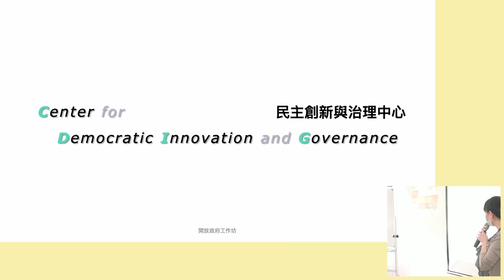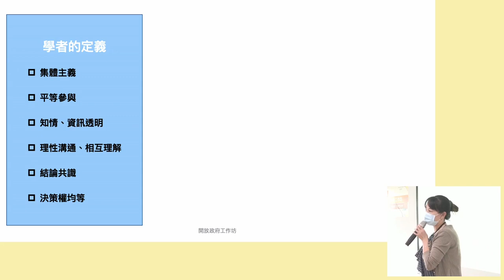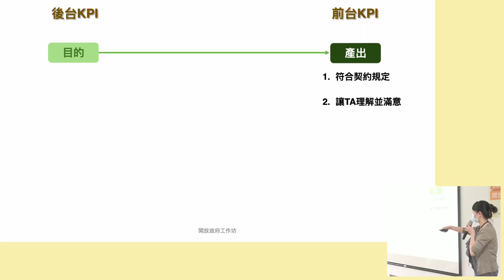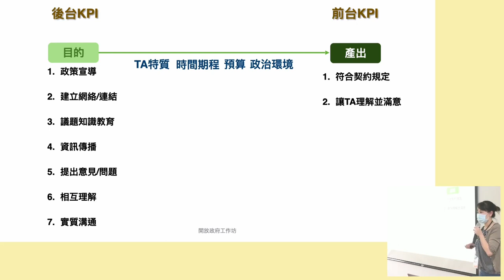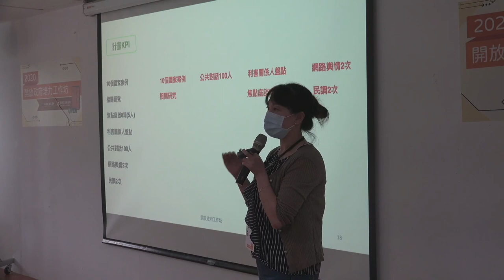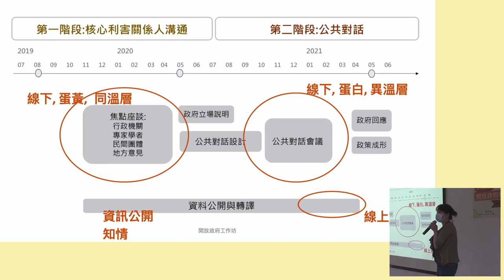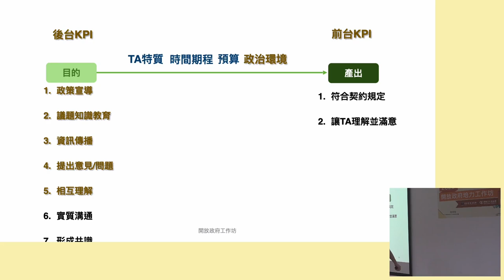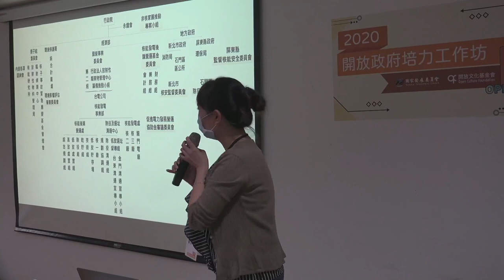109 年開放政府培力工作坊「一次瞭解審議式民主」 by 羅凱凌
羅凱凌　政治大學民主創新與治理中心副主任
民主創新與治理中心（ Center for Democratic Innovation and Governance；CDIG）為政大的特色研究團隊，希望從研究論述、實務推動、教育課程這三方面，將民主價值落實到公共事務的參與和討論當中。從公共政策的務實觀點，與有志一同的公民團體、有想法的政府單位，共同推動民主深化的落實。